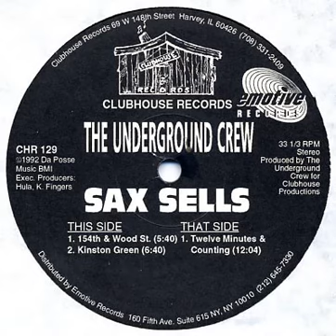Underground Crew, The - 154th & Wood St. Clubhouse records 1992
Underground Crew, The - 154th & Wood St.
Clubhouse records 1992